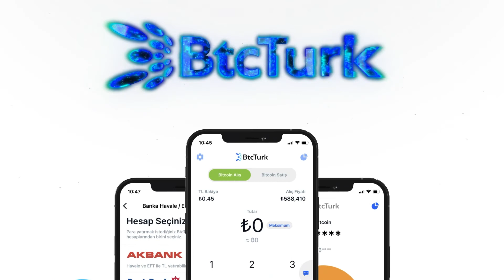MetaTalks - Bölüm 8 | Ali Hantal ile Metaverse Fırsatları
VR Masters kurucusu Ali Hantal ile, fiziki dünya ile dijital dünyanın kesiştiği platform olan metaverse ile doğan fırsatları, olanakları ve ufukta gördüğü vizyonu konuştuk.